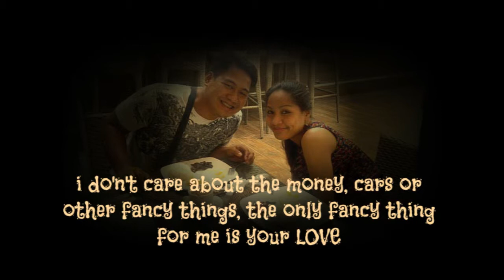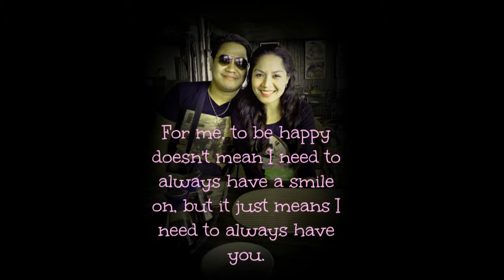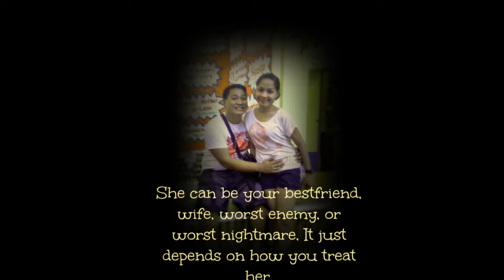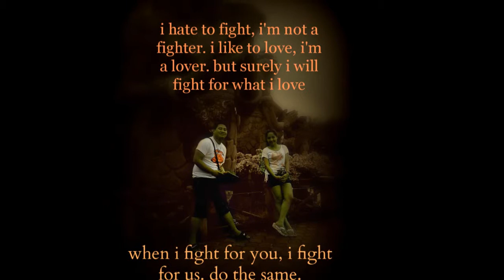Two is Better Than One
My message to my One and Only...